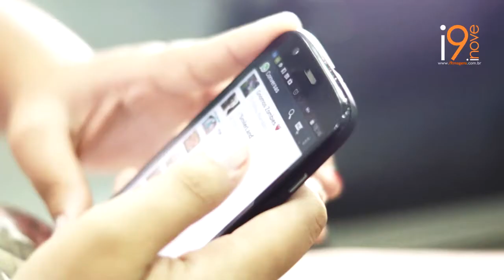VideoClipe 15 anos "Maria Vitória" - 30/08/2014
Produção: i9 imagens
Fotografia: Rodolfo P. Costa Jr
Filmagem: Oswaldo C. Neto
Edição: Oswaldo C. Neto